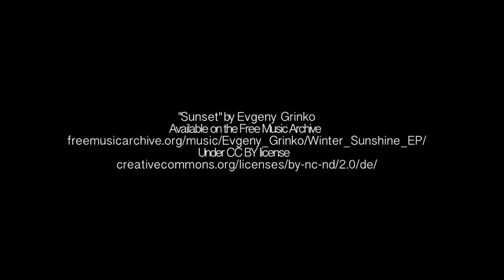Fr. David Konderla - St. Mary's Gives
Father David Konderla, Director of Campus Ministry at St. Mary's Catholic Center at Texas A&M University, has a special message to share about the impact St. Mary’s has on his life. Please watch and share.